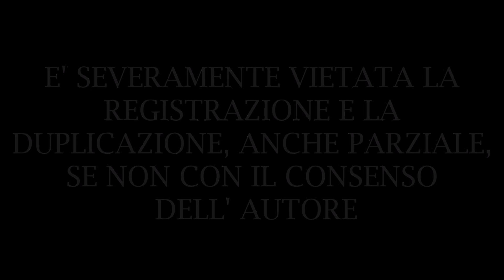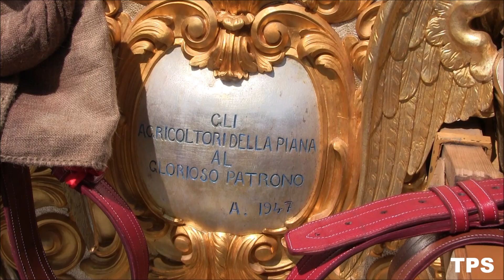APERTURA FESTEGGIAMENTI SANT' ANTONIO ABATE ( ACI S. ANTONIO 2022 )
Apertura dei festeggiamenti in Onore di S. Antonio Abate patrono di Aci S. Antonio ( CT ) ed inerente l' ingresso festoso dei Cerei in Piazza e lo Spettacolo Pirotecnico a cura della Ditta " Pirotecnica Millennium" di Antonino Raciti e Figlio da Aci S. Antonio ( CT ).
Servizio Bandistico: "Oltremusica Street Band ".
Buona Visione.